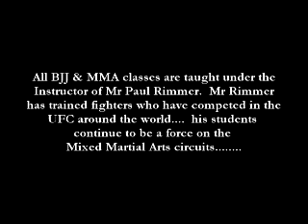Brazilian jiu jitsu @ Elite Martial Arts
BJJ & MMA Classes available @ Elite Martial Arts. all classes taught by Paul Rimmer, an experience trainer who has produced fighters who have fought on UFC cards...